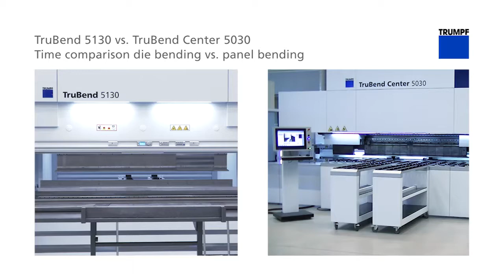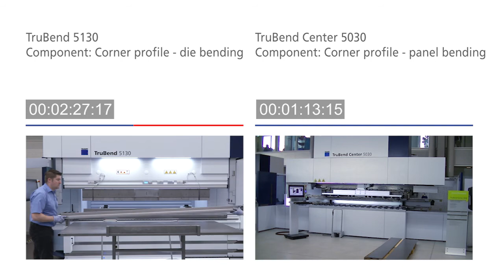TruBend Center 5030 vs TruBend 5130 - Corner Profile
TRUMPF goes head to head with a TruBend Center 5030 versus a TruBend 5000 series press brake. In this video you will see an example of a forming application that can be run more productively and efficiently on the TruBend Center panel bender.